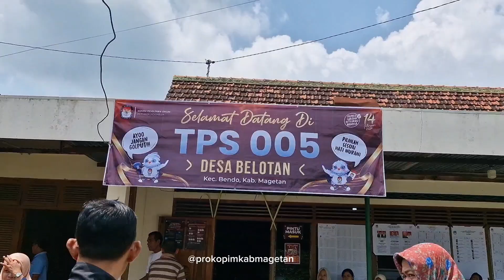Pastikan Pemilu 2024 Lancar, Pj. Bupati dan Forkopimda Magetan Tinjau Sejumlah TPS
Sahabat Prokopim,
Pj. Bupati Magetan Hergunadi bersama jajaran Forkopimda Magetan, memastikan pelaksanaan Pemilihan Umum (Pemilu) yang jatuh pada Rabu 14 Februari 2024 berjalan lancar dengan melakukan peninjauan di sejumlah TPS.
Peninjauan TPS terbagi menjadi dua tim, dimana tim 1 dipimpin oleh Pj. Bupati Magetan, Dandim 0804 Magetan, Kajari Magetan, Asisten dan Staf Ahli. Adapun TPS yang dikunjungi yakni TPS 04 Kelurahan Kebonagung, TPS 05 Kel. Kepolorejo-Magetan, TPS 01 Desa Bulu-Sukomoro, TPS 04 Kelurahan Manisrejo-Karangrejo, TPS 05 Desa Belotan- Bendo.

"Saya bersama dengan pak Dandim, Kajari, Asisten dan yang lainnya hari ini melakukan pemantauan pelaksanaan Pemilu di beberapa TPS. Saya harap perhelatan akbar pesta demokrasi Pemilihan Umum untuk memilih Presiden dan Wakil Presiden, anggota DPR RI, DPRD Provinsi, DPRD Kabupaten/Kota, serta anggota DPD RI yang dilaksanakan tepat di hari Rabu, 14 Februari 2024 berjalan aman dan lancar, " terangnya.
Sementara pemantauan Tim 2 dipimpin oleh Kapolres Magetan, Forkopimda Perwakilan Lanud, Perwakilan Secata, Pj.Sekda Magetan, Asisten Ekonomi Pembangunan, staf ahli dan undangan lainnya dengan mengunjungi TPS 03 Desa Kalang, TPS 16 Desa Turi-Panekan, dan TPS 06 Desa Temboro- Karas.

(Prokopim/edh/be/gtm/ky/KD1).